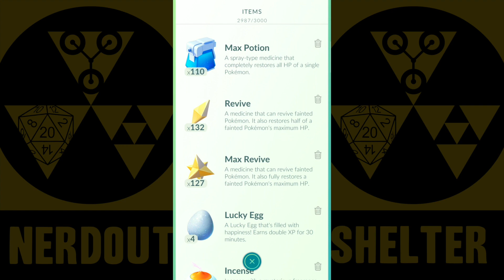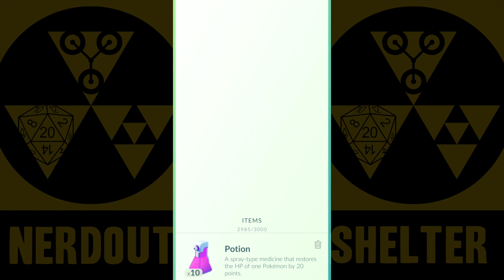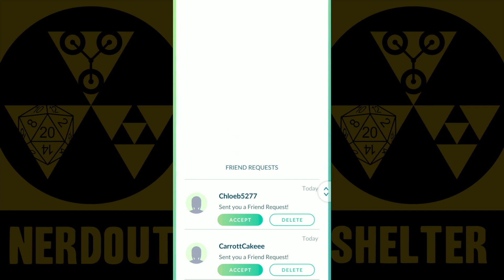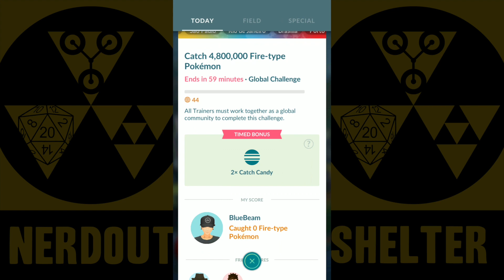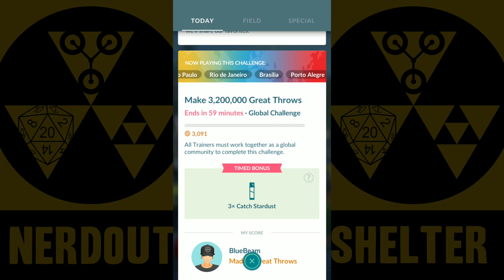Pokémon GO Fest 2020 | Day 1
Let's Play Day One of Pokémon GO Fest 2020!